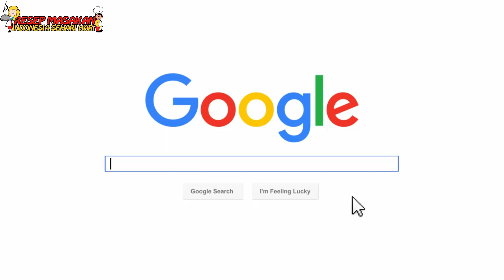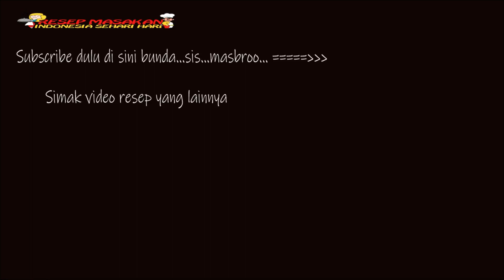Resep Cara Membuat Rendang Ayam Rumahan Sederhana Enak Tahan Lama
Resep Cara Membuat Rendang Rumahan Sederhana Ayam Enak Tahan Lama

Resep Rendang ayam

Halo sahabat channel resep masakan indonesia sehari hari apakabarnya hari ini?

kali ini kami ingin berbagi resep yaitu resep rendang ayam,rasanya tidak kalah mantapnya dengan rendang lainnya dan layak untuk di coba,silahkan di simak videonya..